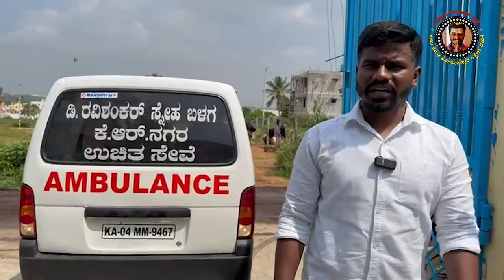ಊಟ ಮಾಡಿ ತಿಂಗಳಾಯ್ತು , ಸಾಯೋಕು ಮುಂಚೆ ಕಾಪಾಡಿ ಸರ್ | ಪೈಂಟ್ ಮಾಡೋವಾಗ ಬಿದ್ದು ಸೊಂಟ ಮುರಿದೋಯ್ತು